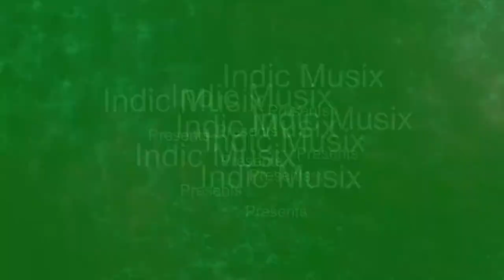Rain Effect Animation Set_Green screen VFX Videos collection_HD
Rain Effect Green screen Effect videos

Green Screen Effects / ChromaKey Vfx

Wedding Elements

Other Videos for Your Interest